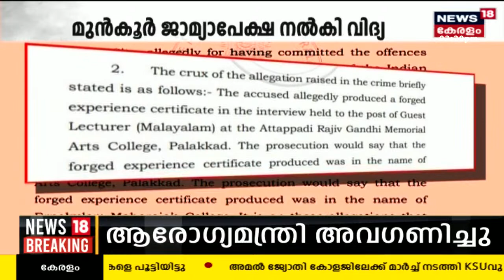"അവിവാഹിതയായ തന്നെ അറസ്റ്റ് ചെയ്താൽ ഭാവിയെ ബാധിക്കും'; High Courtൽ മുൻകൂർ ജാമ്യാപേക്ഷ നൽകി K Vidhya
Vidya Fake Document :വ്യാജരേഖ കേസിൽ K Vidhya മുൻകൂർ ജാമ്യം തേടി ഹൈക്കോടതിയെ സമീപിച്ചു. താൻ നിരപരാധിയാണെന്നും വ്യാജ രേഖ ചമച്ചിട്ടില്ലെന്നും തനിക്കെതിരെയുള്ളത് വ്യാജ കേസാണെന്നും ചൂണ്ടി കാട്ടിയാണ് ഹർജി. അവിവാഹിതയായ തന്നെ അറസ്റ്റ് ചെയ്താൽ ഭാവിയെ ബാധിക്കുമെന്നും അതിനാൽ മുൻകൂർ ജാമ്യം അനുവദിക്കണമെന്നും ഹര്‍ജി ആവശ്യപ്പെടുന്നു. ഹർജിയിൽ കോടതി പൊലീസിന്റെ വിശദീകരണം തേടി.